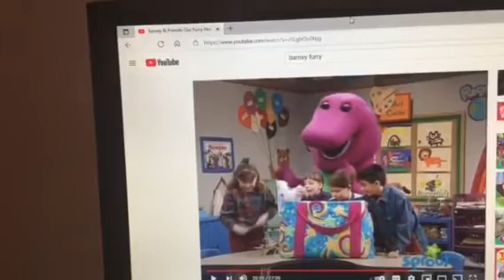Barney & Friends PBS